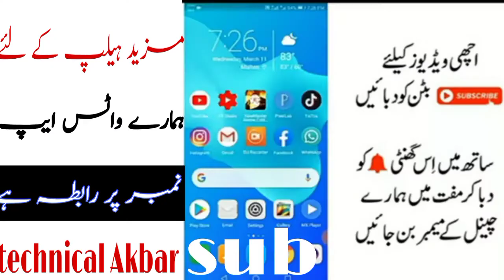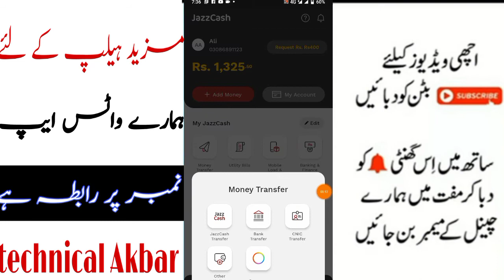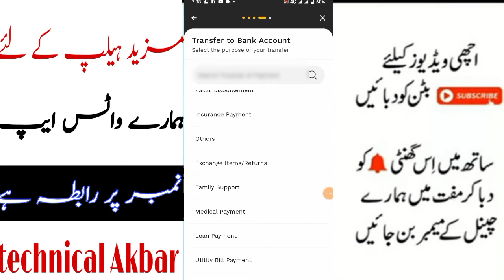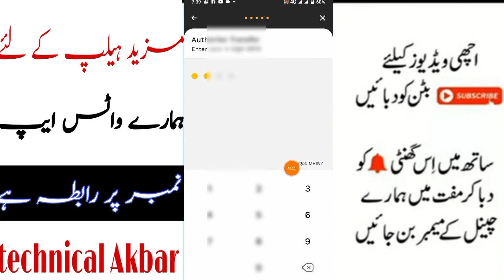How to transfer money from jazzcash to national Bank of Pakistan||jazzcash account to NBP